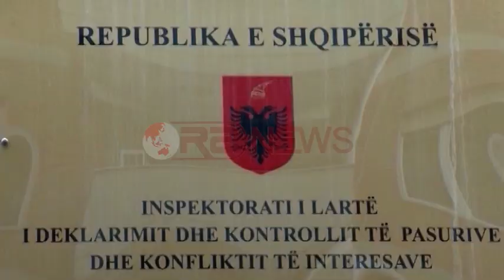Akuzat e PD, Tahiri: ILDKP nuk më ka kërkuar aktin e shitjes së makinës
Ministri i Brendshëm Sajmir Tahiri iu përgjigj akuzave të opozitës për përfshirjen e makinës së tij në trafikun e drogës.  Ai  ka përsëritur se e ka shitur automjetin që në nëntor të 2013, por dokumenti i shitjes nuk gjendet në mesin e dokumenatcionit të tij në Inspektoriatin e Deklarimit të Pasurive pasi ky institucion nuk e ka kërkuar.
Saimir Tahiri: Ligji thotë, që nëse ILDKP bën kontroll dhe e kërkon sigurisht që e merr.
Për më tepër, Tahiri ka sugjeruar opozitën që për aktin notterial të shitjes t’i drejtohet ministrisë së Drejtësisë.
Saimir Tahiri: Drejtohuni në Shërbimin e Kontrollit të Brendshëm dhe në Ministrinë e Drejtësisë.
Prej ditësh opozita po sulmon minsitrin Tahiri  për përdorimin e makinës së tij në trafik droge nga vëllezërit Habilaj. Akuzat fillimisht janë bërë nga ish-oficeri i lartë i antidrogës  Dritan Zagani, por Tahiri i ka hedhur poshtë duke deklaruar se makinën me targa AA 003 GB e ka shitur prej dy vitesh. Ministri i Brendshëm foli pas ceremonisë përmbyllëse të projektit suedezo-shqiptar për policimin në komunitet  ku ai pranoi se  sfida kryesore vijon të mbetet korrupsioni në radhët e uniformave blu.